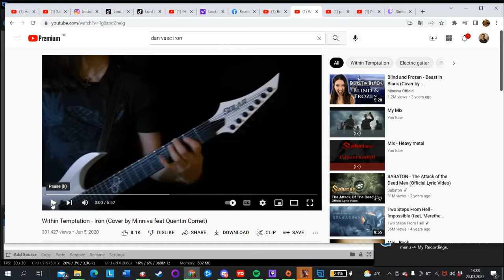BF1: How to Fly: The Twenty-minuters